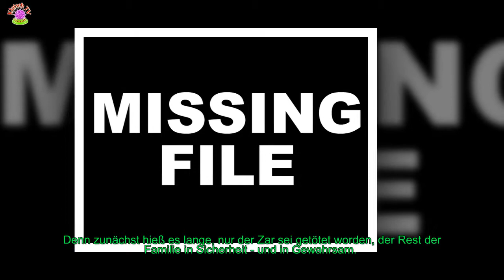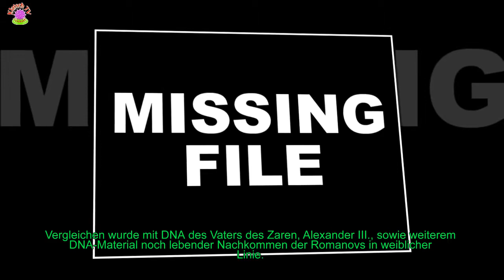ZARENFAMILIE ROMANOV: VOR 100 JAHREN DIE ZARENFAMILIE HINGERICHTET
Seit der Februarrevolution im Jahr 1917 war Russland in der Hand der Bolschewisten, die königliche Familie - Zar Nicolaus II, Zarin Alexandra und die fünf gemeinsamen Kinder - waren Gefangene der Revolutionäre.
 Zuletzt war ihr Gefängnis in Jekaterinburg.